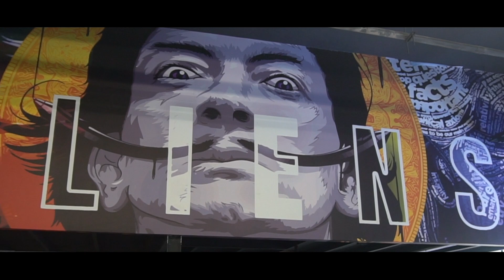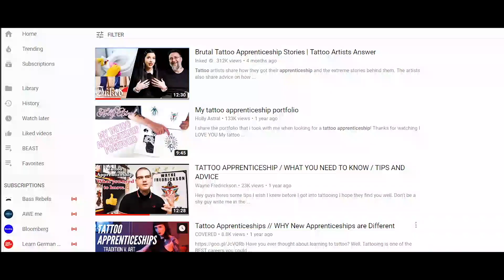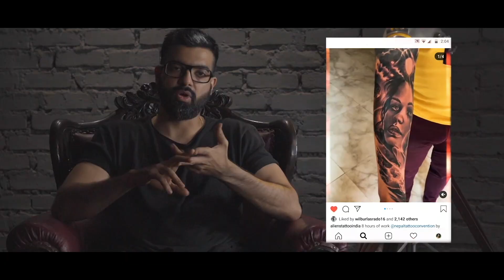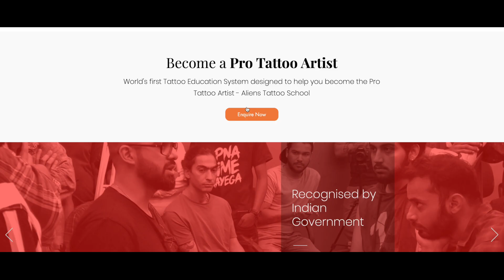How to become a TATTOO ARTIST the right way - Tattoo Apprenticeship Vs. Tattoo School (Remake)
We, at Aliens Tattoo Art School, believe that anyone can become a tattoo artist. One just needs to have enough love & passion for art.

This is a remake of our old video on Tattoo School Vs. Apprenticeship.

Sunny Bhanushali, founder of Aliens Tattoo Art School, is a self taught artist who has been in the tattoo industry for more than 10 years. He strongly believes that having a mentor to guide you is important.

He observed how tattoo apprentices are treated and how apprenticeship offers very little to learn and grow as an artist.

That's when he came up with the idea of starting a school dedicated to teaching tattoo art, where students can learn tattooing, like any other art form and make a successful career out of it.

Aliens Tattoo School is the first ever Tattoo School located in Mumbai where artists from all around the world come to learn Tattooing. Our tattoo course is such that anyone can learn tattoo art and other skills required to run a successful business in tattooing industry.